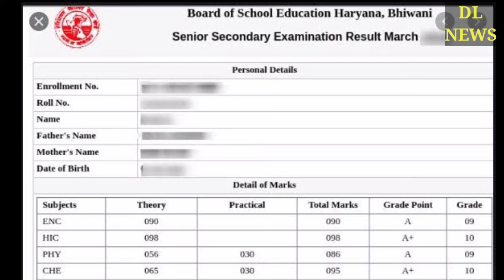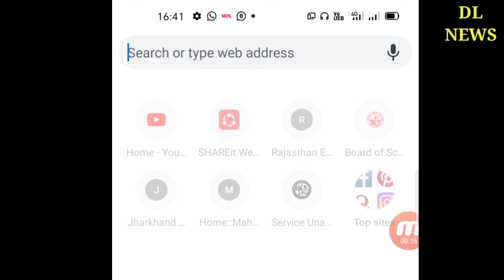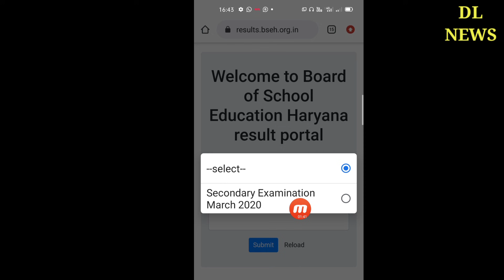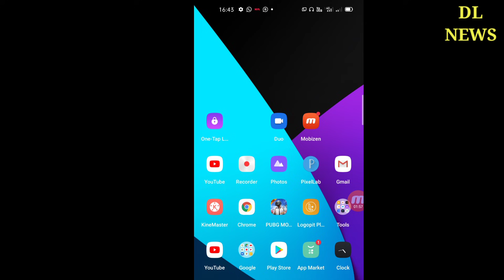haryana 12th result 2020 kaise dekhe, 12th haryana board result 2020 kaise check kare, bseh result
यहां से देखे अभी रिजल्ट

Agar aap bhi iske baare me adhik janana chahte ho to video ko jarur dekhe !